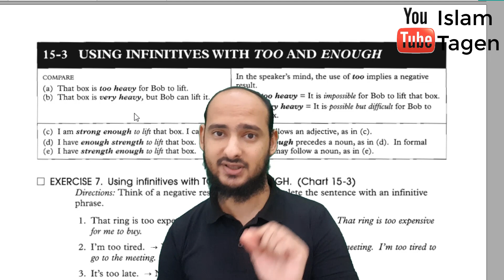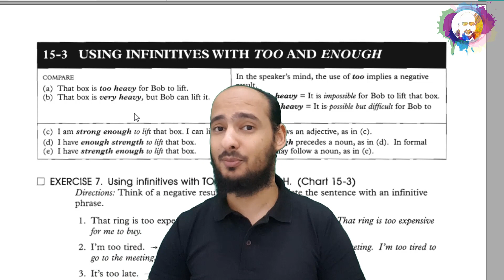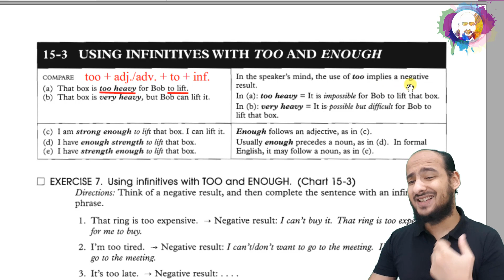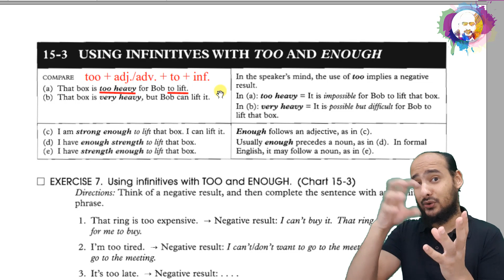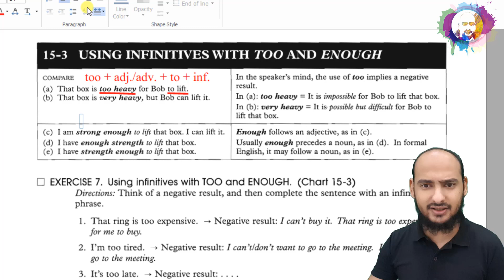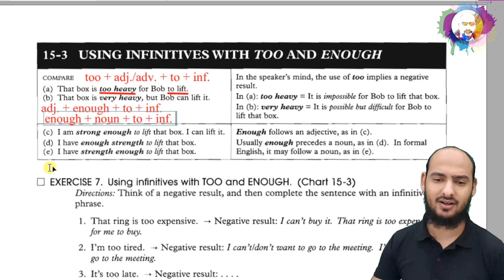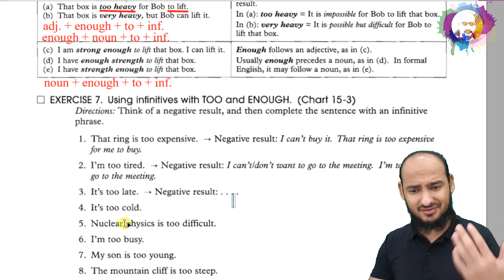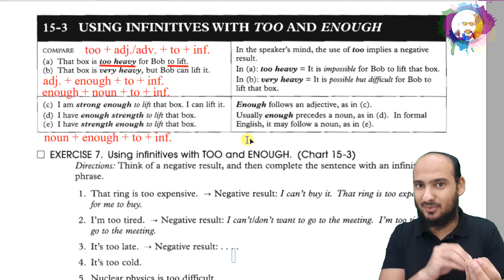15-3 USING INFINITIVES WITH TOO AND ENOUGH - استخدام الافعال المصدر مع